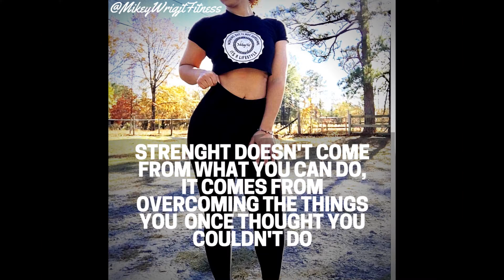WHY MY STRENGTH IS LACKING | THE LOST FOOTAGE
Well I finally got my laptop back so even tho you seen some clips from this video this is the whole video I tried to post the day my laptop messed up. I hope you enjoy!